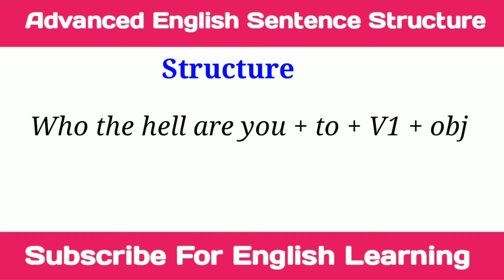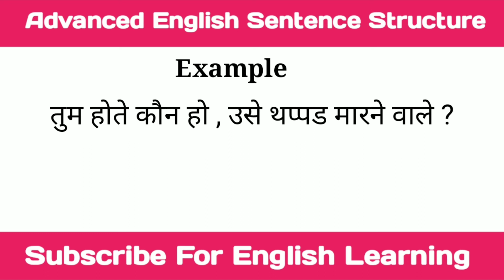Advanced English Structure. Spoken English Common English